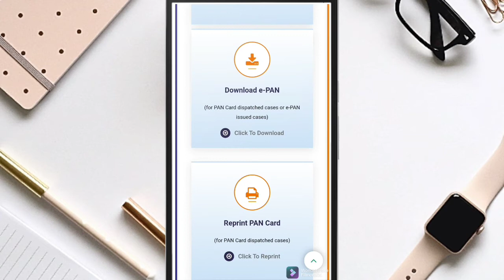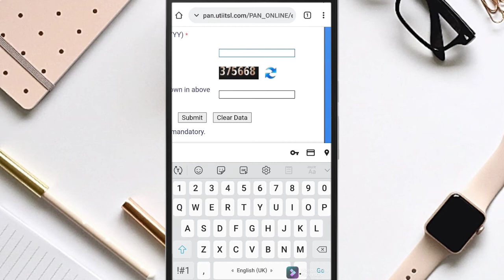Pan card me mobile number link hai ya nahi kaise pata kare || How to check Number link in pan card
Hello friends,

About this video:- So friends es video me maine apko bataya hai ki aap apne mobile se kaise pata kar sakte hai ki apke pan card me apka mobile number link hai ya nahi.